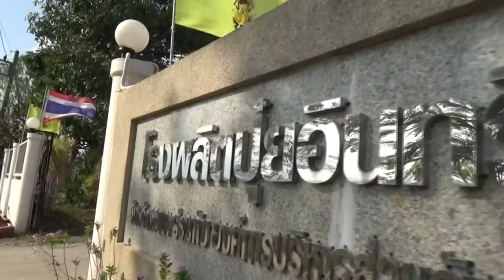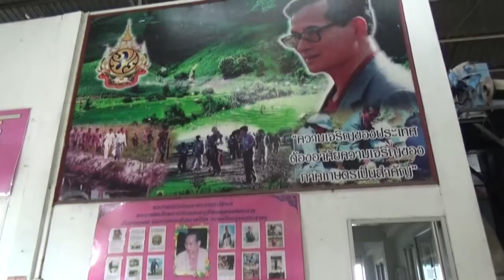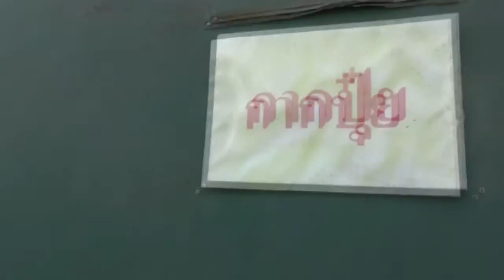พาเยี่ยมโรงผลิตปุ๋ยอินทรีย์ จ พะเยา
ในปี พ.ศ. 2548 ..จังหวัดพะเยาได้รับจัดสรรงบประมาณตามยุทธศาสตร์การพัฒนาของกลุ่มจังหวัดภาคเหนือตอนบน ดำเนินโครงการผลิตปุ๋ยน้ำชีวภาพ ปุ๋ยอินทรีย์ และอาหารสัตว์คุณภาพสูง ที่ผลิตจากผักตบชวา ภายใต้ชื่อ “โครงการผลิตปุ๋ยอินทรีย์เพื่อพัฒนาสู่เกษตรปลอดภัย”
ตั้งอยู่ที่ บ.แม่ใส หมู่ที่ 6 ต.แม่ใส อ.เมืองพะเยา ห่างจากชุมชน 300 เมตร และติดกับพื้นที่กว๊านพะเยา ทำให้สะดวกต่อการขนส่งผักตบชวาจากกว๊านพะเยาเข้าสู่โรงงาน โดยได้มอบหมายให้องค์การบริหารส่วนจังหวัดพะเยา เป็นผู้ดำเนินการ และมีผู้เชี่ยวชาญมืออาชีพเป็นผู้ควบคุมดูแลการผลิตอย่างมีประสิทธิภาพ